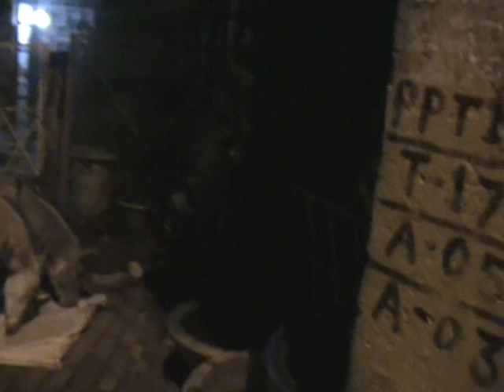16 9 2011duniya walo jwab do oor kuchh sikho